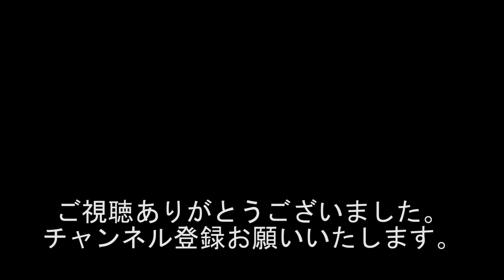2020東京オリンピック 宿泊＆移動問題 / ゴールデンウィーク ホテルの料金が高くてビックリ!! #673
出演者
西川小のり
新生萌木